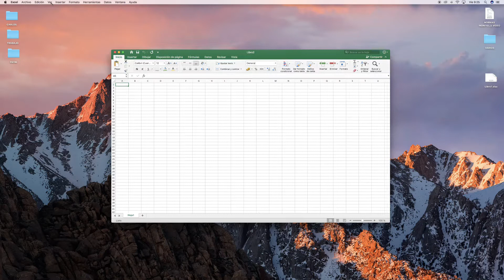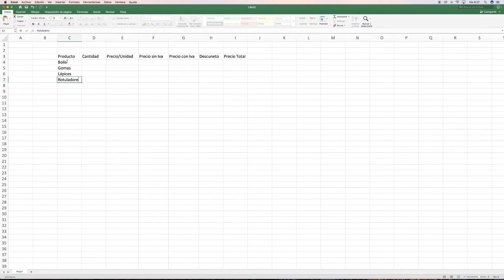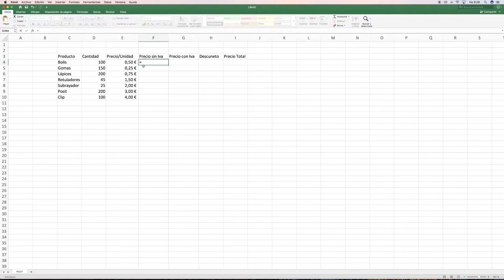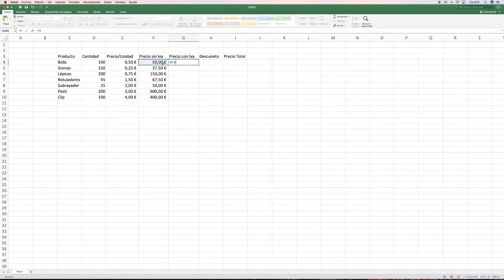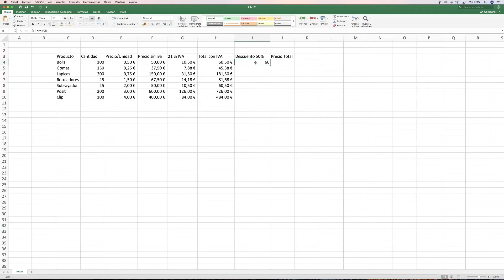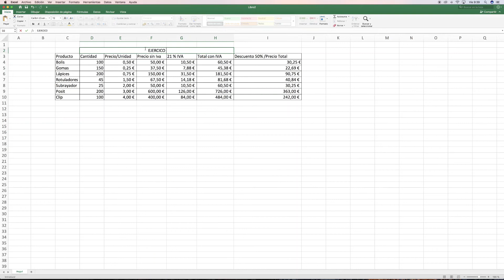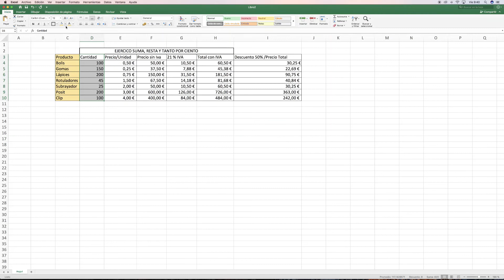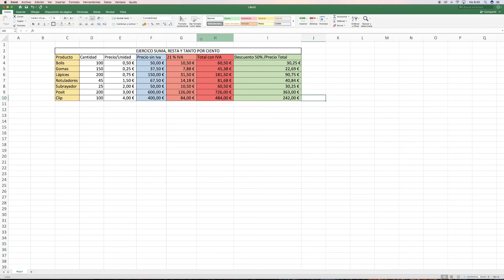CENTRO DE MAYORES PÍO BAROJA 2021. INFORMÁTICA. Sesión 12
CENTRO DE MAYORES PÍO BAROJA
Profesor: Carlos de Mesa